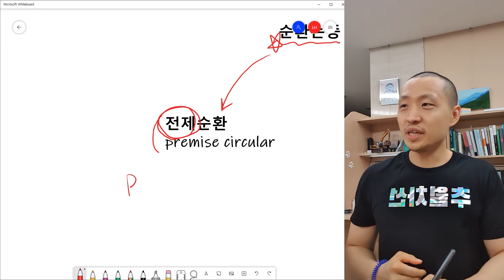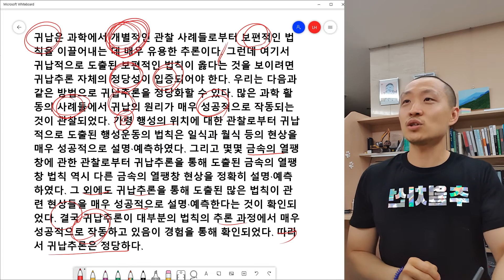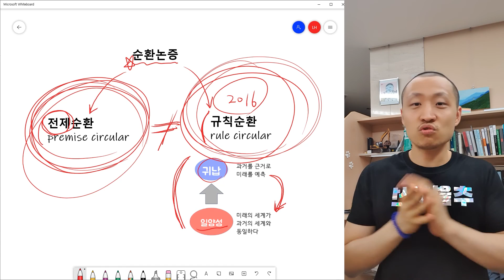[비문학 개념어] 순환논증은 두 가지다 - 전제순환, 규칙순환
_이 영상은 [전기추2]  24강 복기 영상 일부입니다.